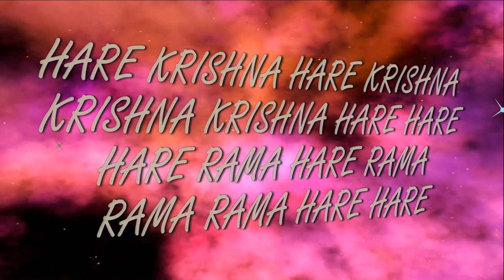29.12.2019 KIRTAN MELA - I I I ISKCON Dnipro Ukraine